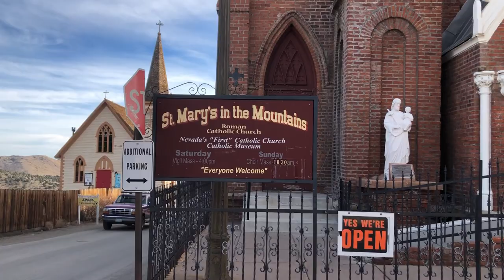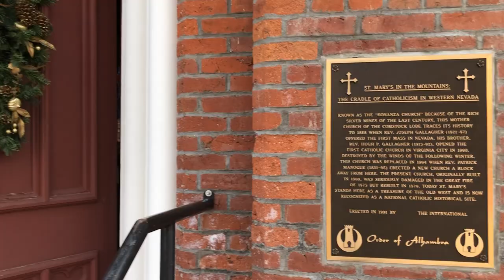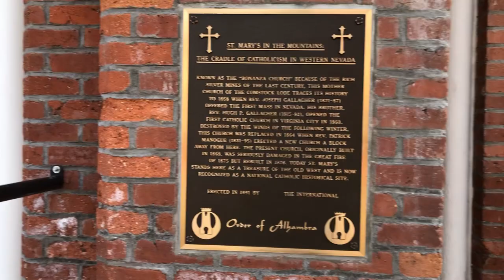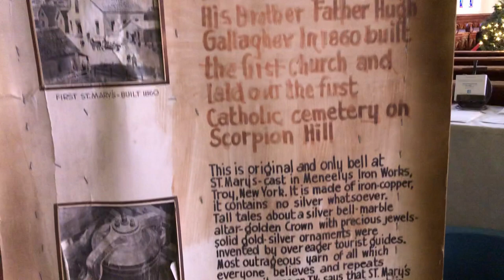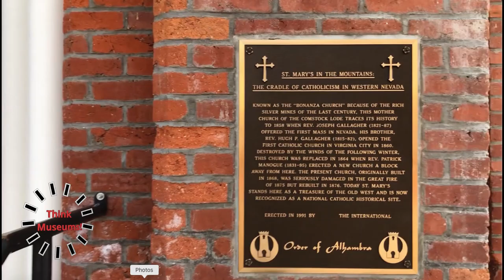Sacred Legacy- Nevada’s Oldest Catholic Church-Now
This is the oldest catholic church in Nevada, USA . Saint Mary's in the mountain catholic church  is arguably the most prominent historic church in Nevada and has immaculately been restored and offers a window into the lifestyle at the Comstock during the 1870s.
There are many incredible ways of traveling through time in a historic city that helped shape the American West, but before departing Virginia City, make it a point to visit Saint Mary in the Mountains Catholic Church & Museum. An unmistakable fixture on the Virginia City skyline, this historic church has been the grand champion of historic churches in Nevada since it was erected in 1870. Though there are many impressive historically restored churches peppered throughout Nevada ghost towns, Saint Mary in the Mountains is in an entirely separate class; it’s an untouchable model of historic preservation after a series of disasters. As the first Catholic Church in the state of Nevada, this religious institution still operates as a working Catholic Church, and welcomes all visitors to explore the free museum in the basement that outlines the history church itself, Catholicism in Nevada, and what life was like on the Comstock during Virginia City’s formative, boom years.

Equipment:
-Canon Vixia HF G20 Camcorder
-Sony A6000

-Iphone 8

-GoPro 5

Artist: TrackTribe
Title: Strong Bones

00:00 Introduction
01:40 St Mary's in the Mountain
05:10 inside the church
07:07 confession room